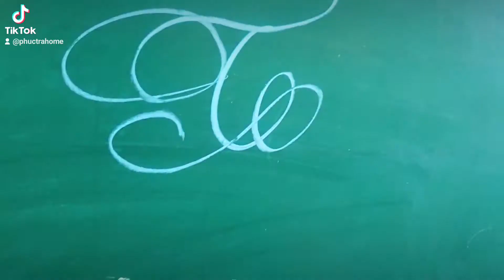Viết chữ đẹp_ viết bảng